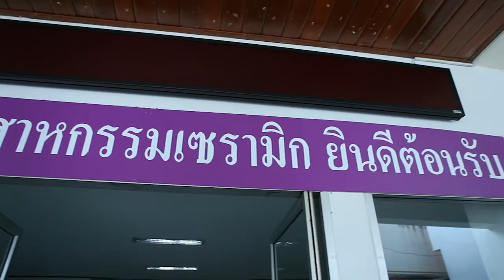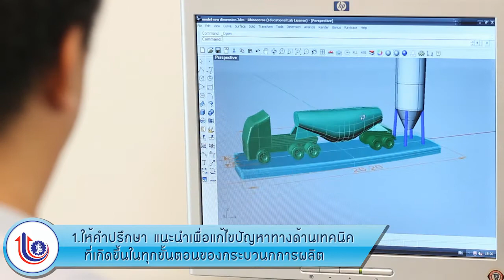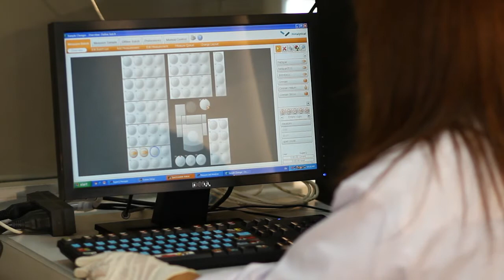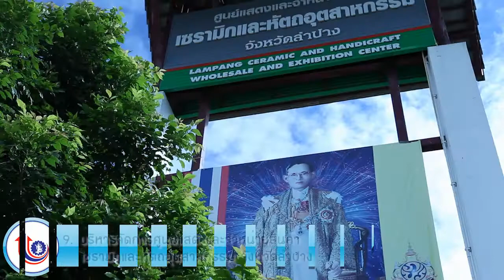ศูนย์พัฒนาอุตสาหกรรมเซรามิก ลำปาง